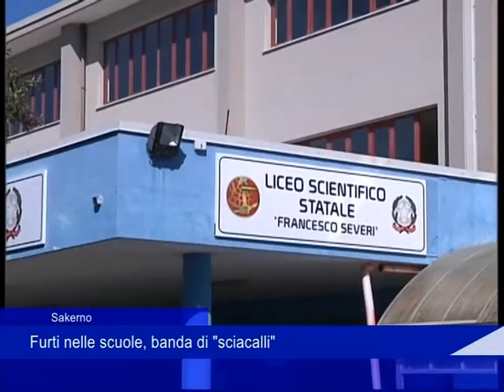Salerno 19 ottobre furti scuole 2020